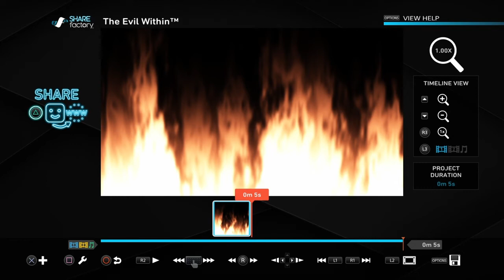Sadness (Prod.Danny E.B)